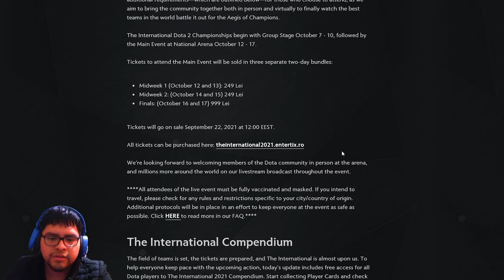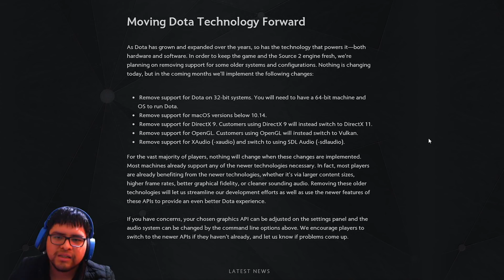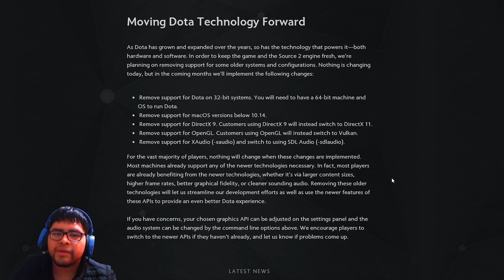COMPENDIO THE INTERNATIONAL 2021 GRATUITO LLEGA A DOTA 2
Finalmente llegó el Compendio The International 2021 con todos los detalles  de los equipos y jugadores sobre el Mundial de Dota 2 que tanto hemos esperado. Además, te explico que más ha llegado en esta gran actualización con un breve resumen del blog que lanzó Valve.

Actualmente escribo notas sobre Dota 2, CS:GO, LoL, y videojuegos para que te enteres del mundo de los esports por "Líbero Esports:

Procesador: Intel Core i5 8400 CPU @ 2.80GHz
Mainboard: Gigabyte B360 AORUS GAMING 3 WIFI-CF
Memoria: DDR4 16 GBytes
Tarjeta Gráfica: NVIDIA GeForce GTX 1050 Ti Gigabyte 4 GBytes GDDR5